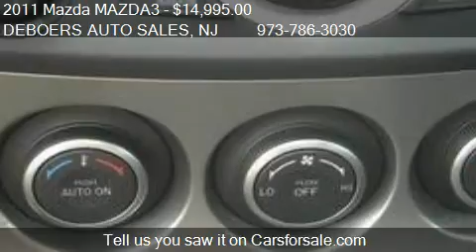2011 Mazda MAZDA3 s Grand Touring for sale in Hamburg, NJ 07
This 2011 Mazda MAZDA3 s Grand Touring is for sale in Hamburg, NJ 07419 at DEBOERS AUTO SALES.
Engine: Not Applicable
Transmission: Automatic
Color: Black
Mileage: 26038
Contact DEBOERS AUTO SALES 83 STATE ROUTE 23 N Hamburg, NJ 07419 to test drive this 2011 Mazda MAZDA3 s Grand Touring today.